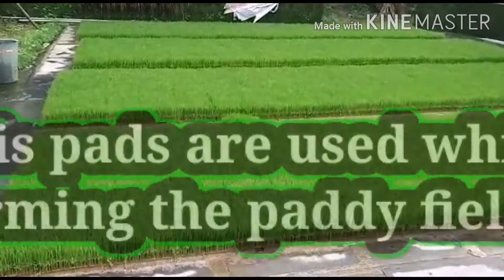Paddy pad agriculture // rice plantation // plantation // farmer struggle // Prajwal Devadiga Fam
Prajwal Devadiga Fam

This video content agriculture activities. Feelling of farmer struggle.

This paddy pads are generated in the compound of homes and plant in fields.

There are new technique machines.

Please support